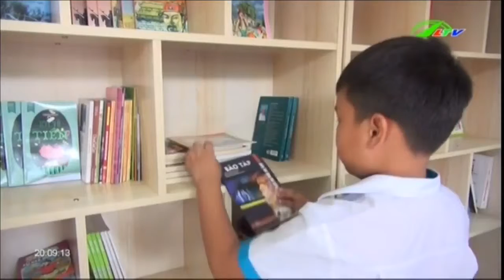Độc đáo thư viện container trong trường tiểu học | Xã Hội Lâm Đồng TV